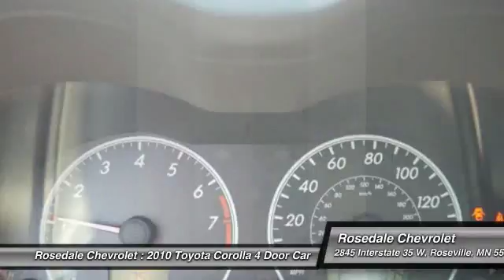2010 Toyota Corolla Roseville, Fridley, St. Paul, Minneapolis 166088A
Rosedale Chevrolet
2845 Interstate 35 W

ONLY 70,043 Miles! LE trim. FUEL EFFICIENT 34 MPG Hwy/26 MPG City! CD Player, iPod/MP3 Input, Space, refinement, and standard features; wind-blown shape. -CarAndDriver.com. 4 Star Driver Front Crash Rating. CLICK ME! KEY FEATURES INCLUDE: iPod/MP3 Input, CD Player MP3 Player, Remote Trunk Release, Child Safety Locks, Electronic Stability Control, Bucket Seats. EXPERTS RAVE: CarAndDriver.com explains Space, refinement, and standard features; wind-blown shape.. 4 Star Driver Front Crash Rating. 5 Star Driver Side Crash Rating. Great Gas Mileage: 34 MPG Hwy. WHO WE ARE: Contact our Internet Team, Reily, Drew or Shane for additionl information. Thank you for visiting our website ! Pricing analysis performed on 8/9/2016. Fuel economy calculations based on original manufacturer data for trim engine configuration. Please confirm the accuracy of the included equipment by calling us prior to purchase.